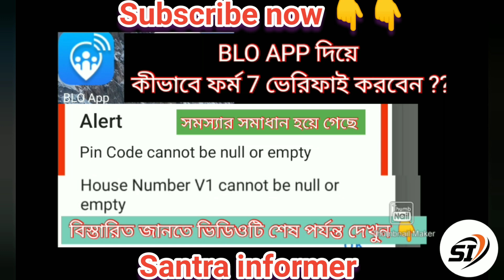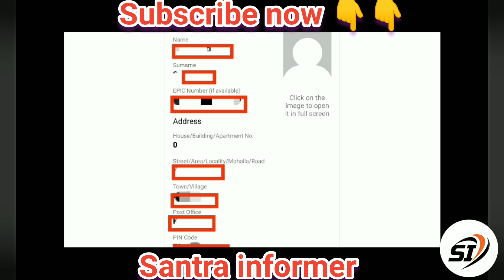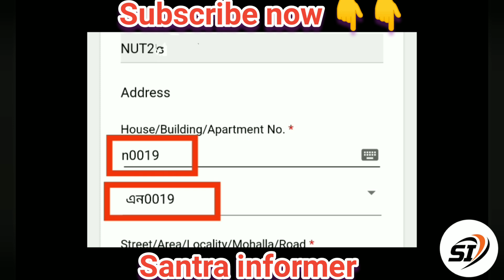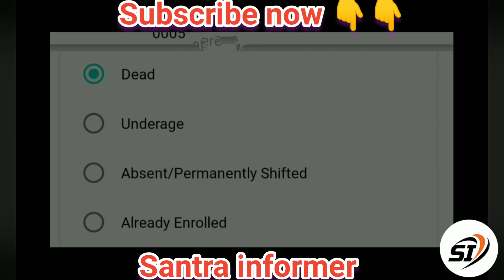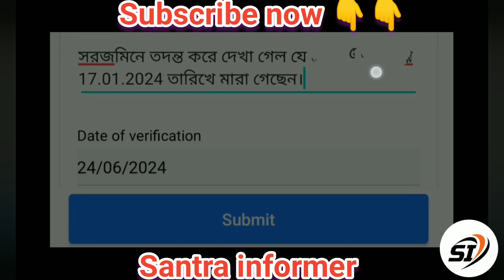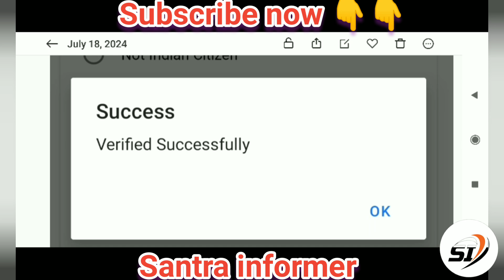Form 7 Checklist verification House no V1 cannot be null or empty problem solve@santrainformer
Form 7 verification  House no V1 cannot be null or empty problem solve‎@santrainformer